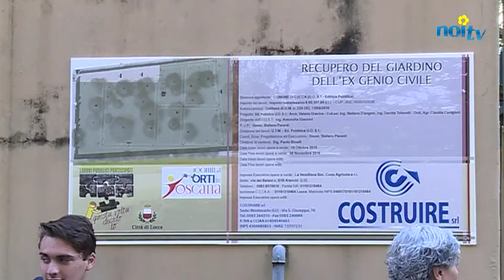Iniziati i lavori per "orti in Toscana"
LUCCA - Mattinata di approfondimento del progetto finanziato dalla Regione per il recupero di alcune aree dismesse del territorio da destinare alla realizzazione di orti urbani.